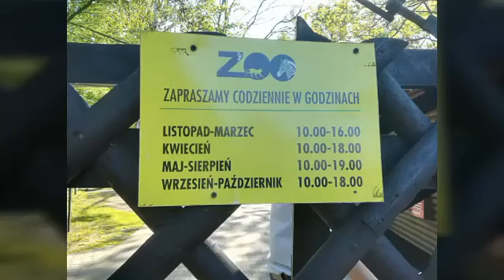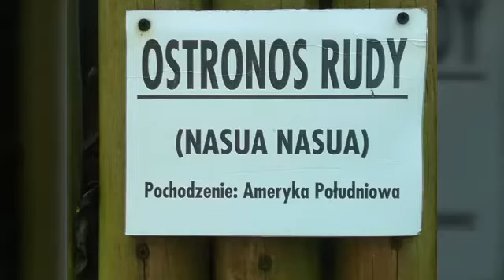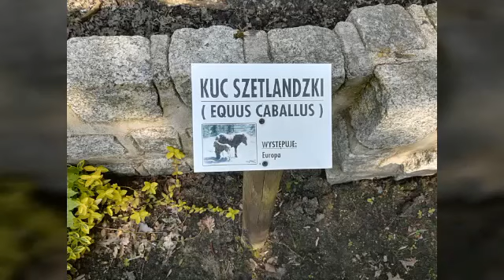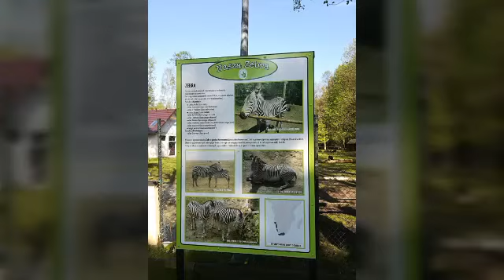Nowy Tomyśl ZOO 29.05.2018 r.